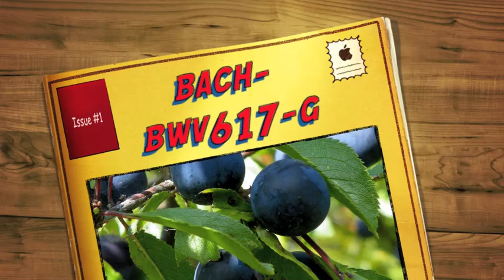Herr Gott nun schleuß den Himmel auf by J.S. Bach (bwv 617)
for emily w
I'd like to acknowledge the image licensors, and thank them for generous conditions that allow the use of their work:

by Thomas Claveirole
Gears

by redjar (Jared and Corin)
Gears

by Tom Check
Gears

by dave_7
Old Farm Machinery - Gears

by Calvert Cafe & Catering
Fresh Fruit

by pizzodisevo
Melagrana frutto, Pomegranate fruit, Granatapfel-Frucht

by Sergio Russo
Fruit of the season

by Heather Kennedy
Bonus fruit plate from kind chef

by timlewisnm
This week's fruit 01.26.09 [26]

by Dave Gingrich
Still life with fruit

by Phil Sellens
Blackthorn (Prunus spinosa)

by Vanessa Yvonne
Energy Citrus

by John M.P. Knox
Vivid Soap

by dann toliver
Hello, Melodia

by Tony Alter
Small Pottery Bowl

by Russell Selph
Bowl of pills

by IRRI Images
A bowl of rice

by trialsanderrors
Hangman Bridge, Nuremberg, Bavaria, ca. 1895

by Chris Palmer
Flowers in handmade vase

by Jimmy Harris
Vase at Coricancha, Cusco

by Michael (Mecookie)
Street Lamp with blue sky

by ZeroOne
Pigeon Lamp

by Matthew Venn
led lamp

by alfaneque
Lampara Vieja / Old lamp

Psalm 37:4